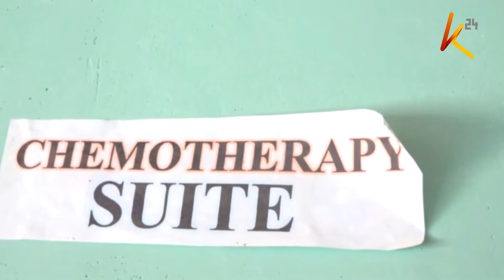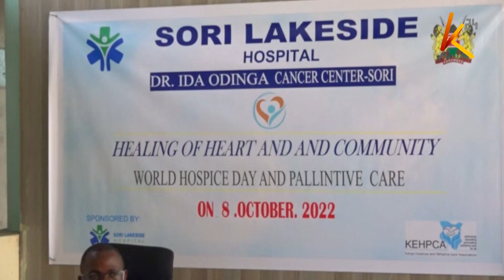Tackling chronic diseases in rural areas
Cancer is the third leading cause of death after infectious and cardiovascular diseases. From 2012 to 2018, the annual incidence of cancer increased from 37,000 to 47,887 new cases. cancer mortality rose almost 16%, from 28,500 to 32,987 cancer-related deaths due to the financial burden of treating the disease.